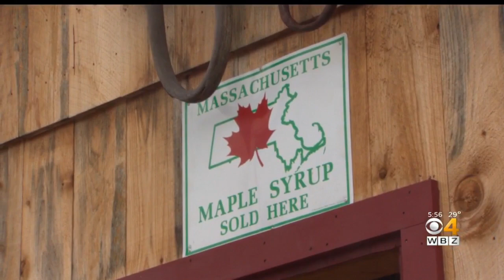This Maple Syrup Season Looking Better Than Last Year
The maple syrup season is only about four to six weeks long, so collecting sap is all dependent on Mother Nature. WBZ-TV's Sarah Wroblewski reports.